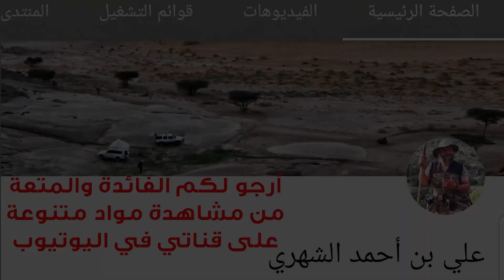تصرف مزعج وسلوك سيء شاهدته صباح اليوم !! أرفقت تعليقا للإمام ابن باز عليه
هنا رابط فتوى الإمام ابن باز رحمه الله